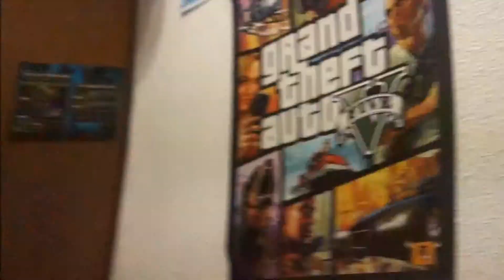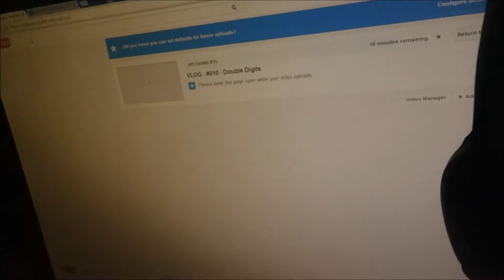VLOG - #012 - A proper Camera !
Hey Guys welcome to todays video finally a proper camera